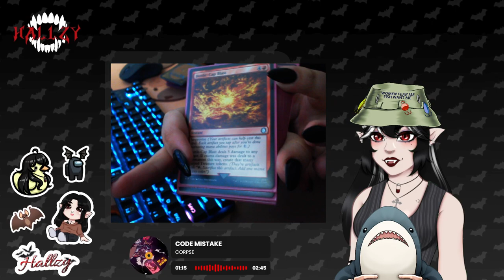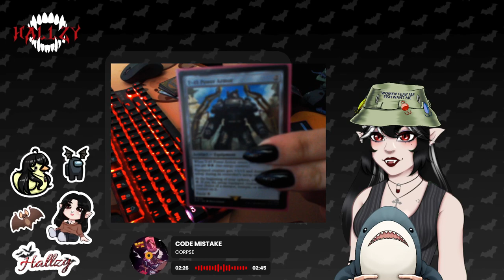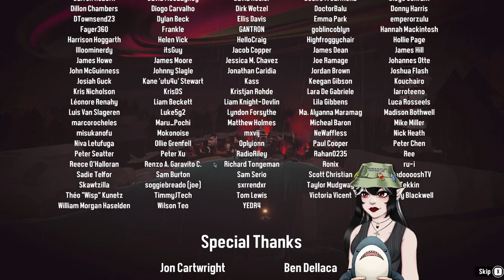Dredge - Livestream VOD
Dredge streamed Apr 2, 2024